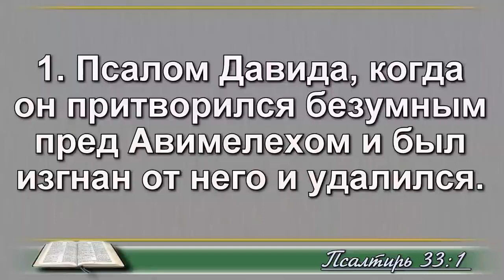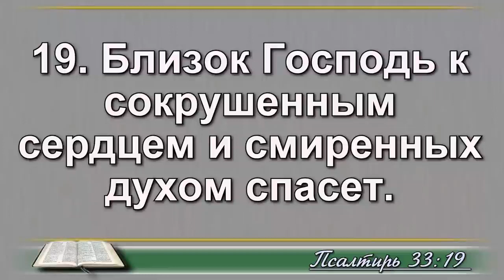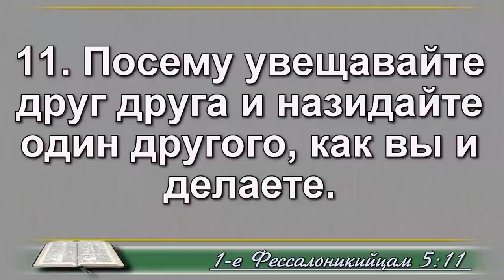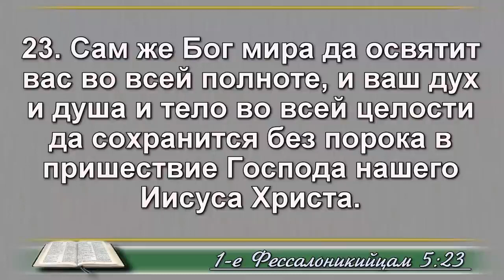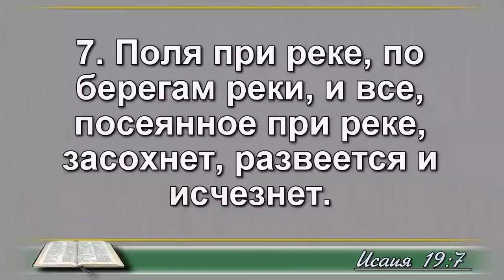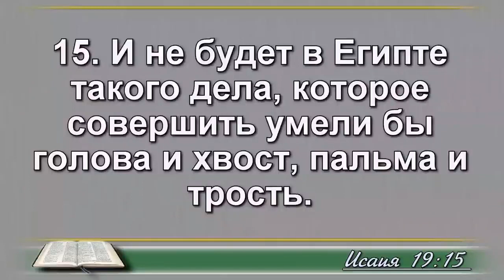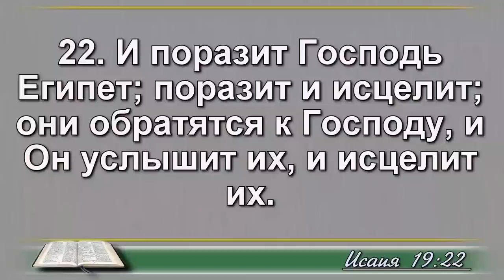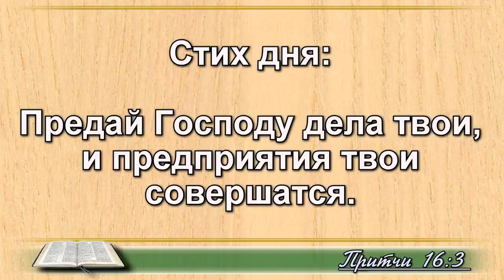03 августа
Псалом 33;
1 Фессалоникийцам 5 глава;
Исаия 19,20 главы